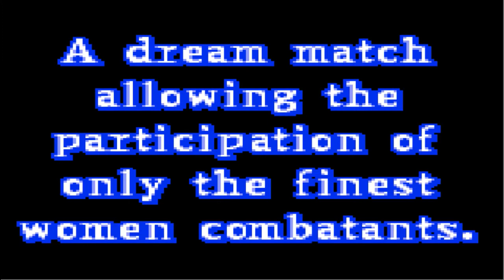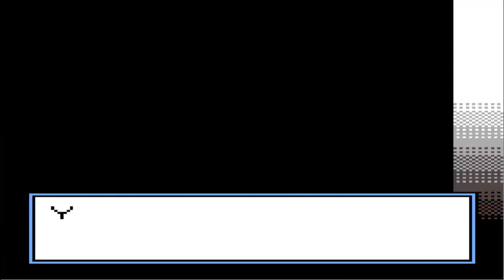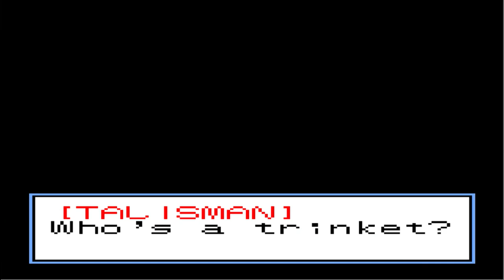SNK Gals' Fighters (Neo Geo Pocket Color) - Nakoruru [Playthrough]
Hope you enjoy! For USANATV2007, Marcus Montgomery's Logo Archive, and Valve.

Sourced from RetroArch Plus.